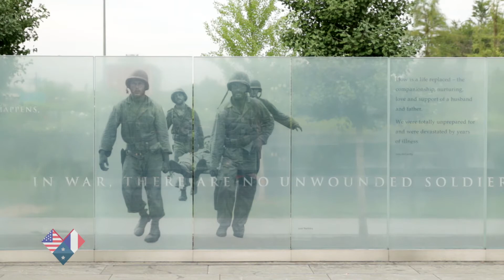American Veterans Disabled for Life Memorial